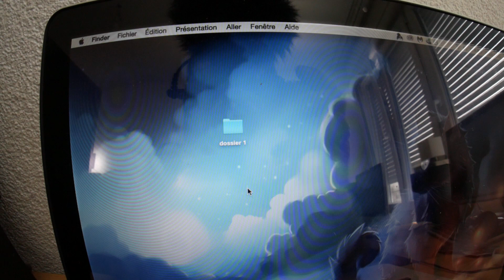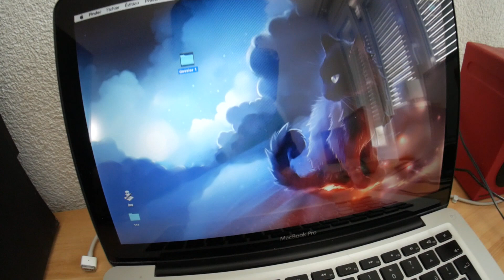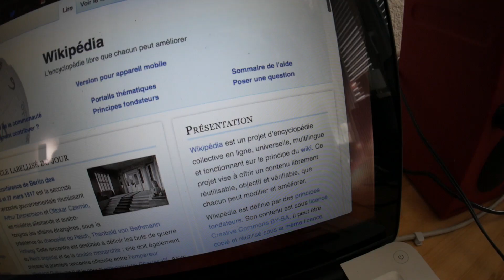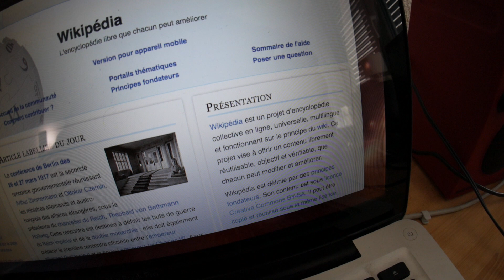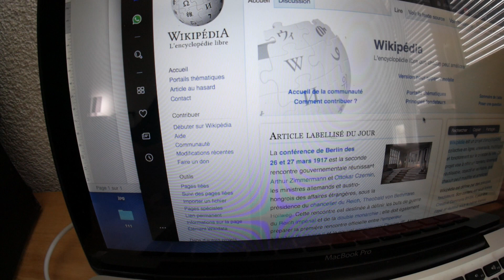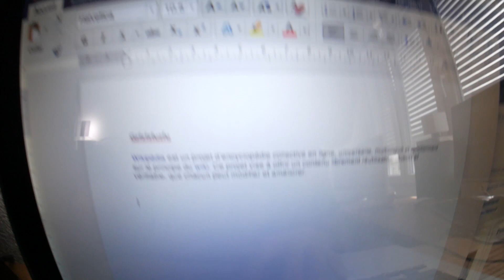COMMENT [ COPIER COLLER ] SUR MAC ?